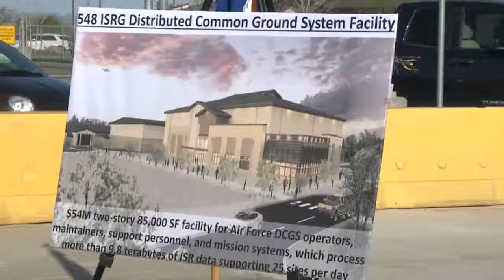Beale Breaks Ground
Members of Team Beale and the local community gathered for the groundbreaking ceremony of two new military construction projects on April 3, 2015. A1C Benjamin Bugenig has the story on why one of these new buildings is particularly special for the 9th Civil Engineer Squadron.